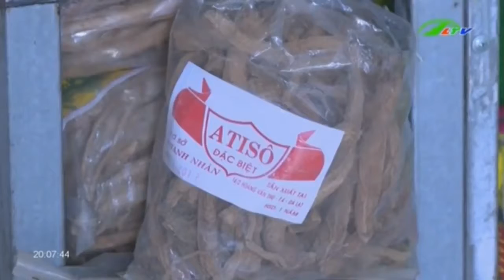Đặc sản Đà Lạt Coi chừng toàn đồ Trung Quốc Xã hội Lâm Đồng TV